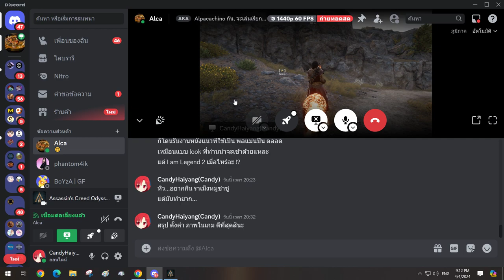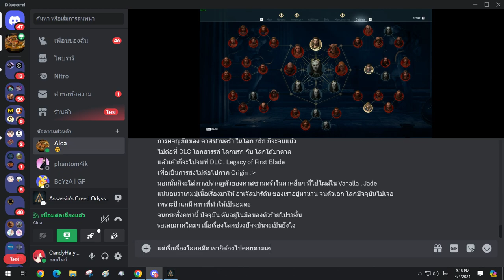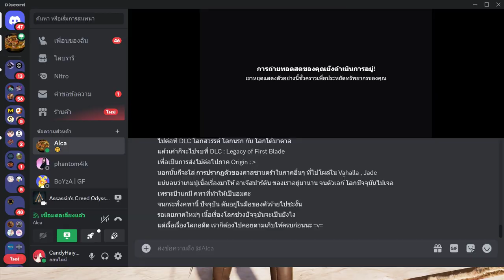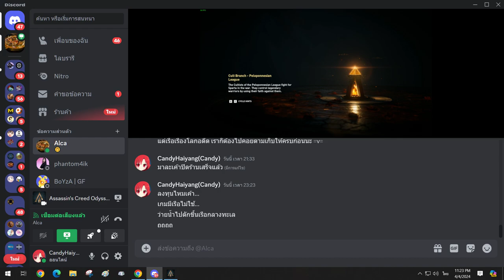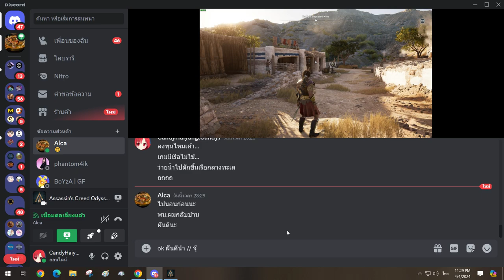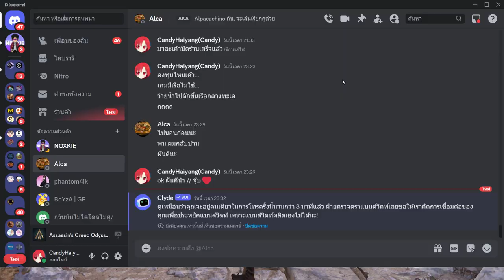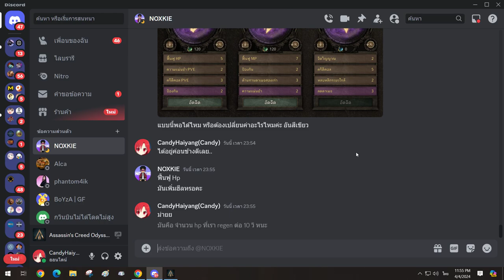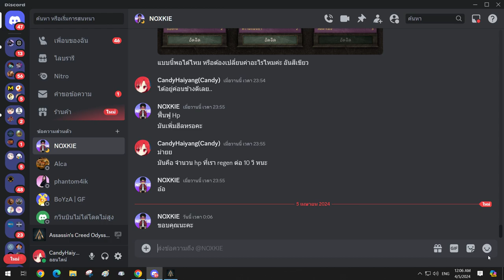Assassin's Creed : Odssey#89 - Kill Swordfish(ξιφίας) Heroes of the Cult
This is the Eighty-Ninth video in game Assassin's Creed : Odyssey.It's a action role-playing video game developed by Ubisoft Quebec and published by Ubisoft. It is the eleventh major installment in the Assassin's Creed series, released worldwide for PlayStation 4, Windows, and Xbox One on October 5, 2018.

it's about i go kill Swordfish, Heroes of the Cult. He's treasure hunter, who used to dive around in the Octopus Bay, looking for valuables. He had a hideout in Hermit's Dive below the Fisherman's Beacon in the Octopus Bay of Messara.